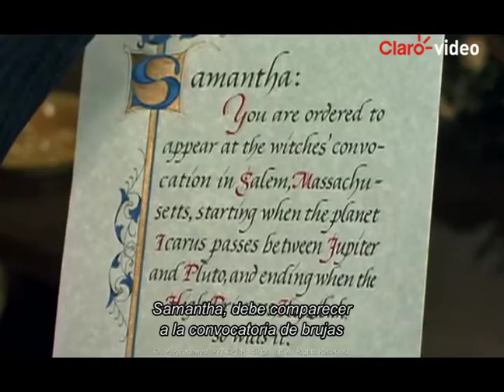Serie | Hechizada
Al principio de la séptima temporada, las cosas se ponen algo complicadas para los Stephens cuando la Suma Sacerdotisa de Witchdom destrona a Darrin en su propio castillo. Ahora, Samantha deberá usar sus poderes para restituir el orden.